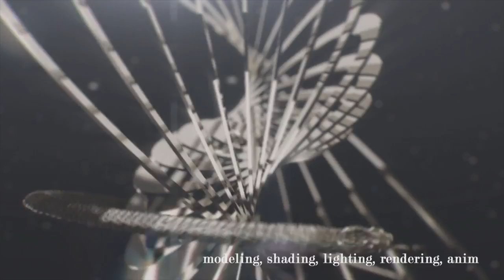vfx reel 2015